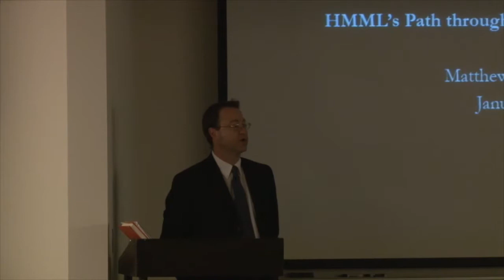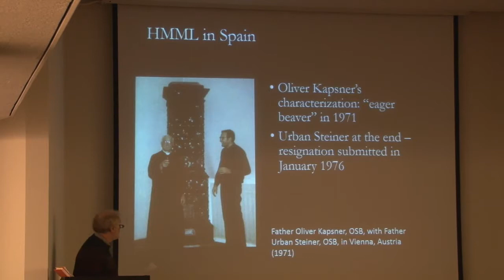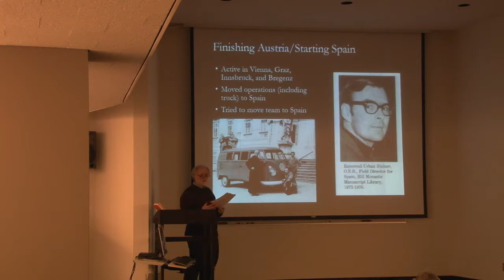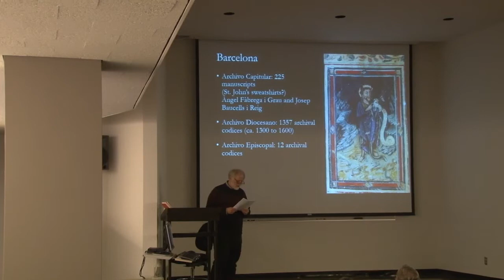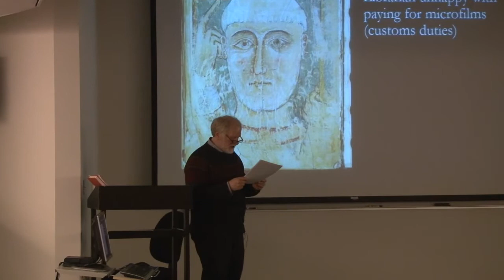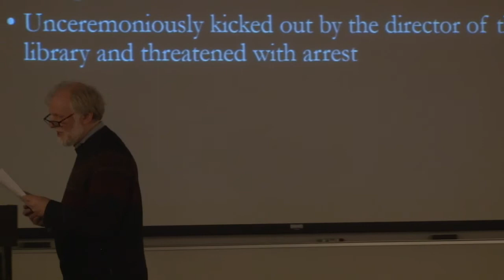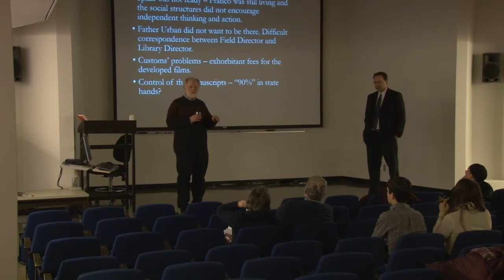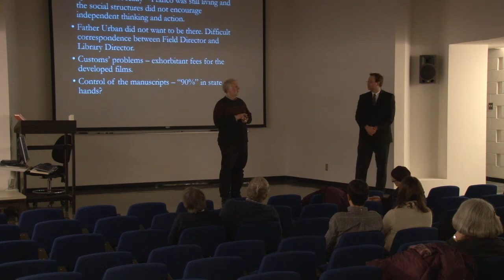"A Very Difficult Time Getting Off the Ground Here": HMML's Path Through Spanish Libraries 1973-1976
Presented by Dr. Matthew Heintzelman